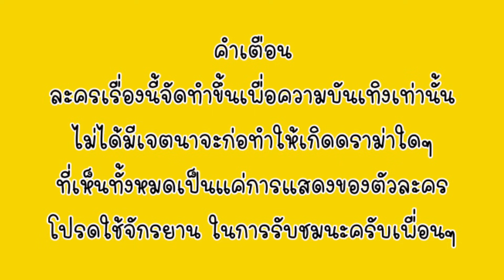ละครสั้น | แม่รักลูกไม่เท่ากัน EP.2